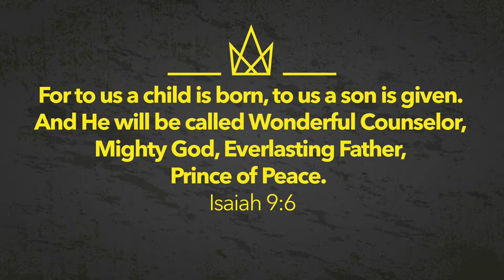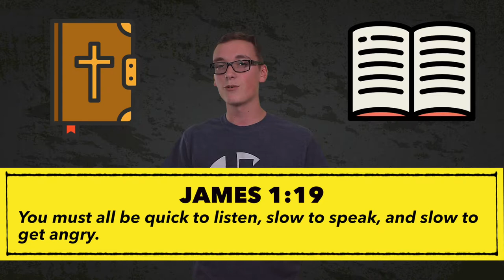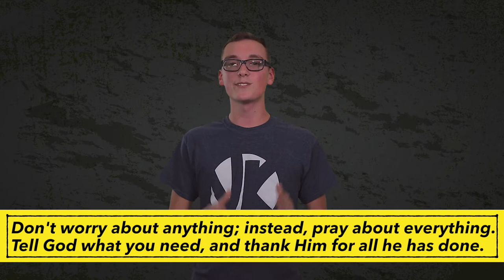Victory Kids - Born is the King (Part 4)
Week 4 of our "Born is the King" series on the Christmas story brought by Dylan Dilly.

Images were used from flaticon.com.